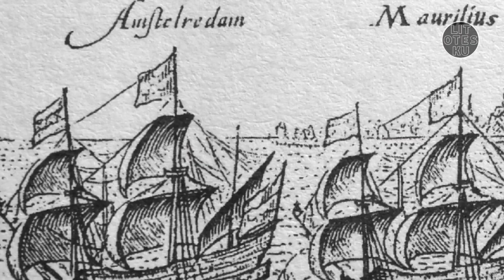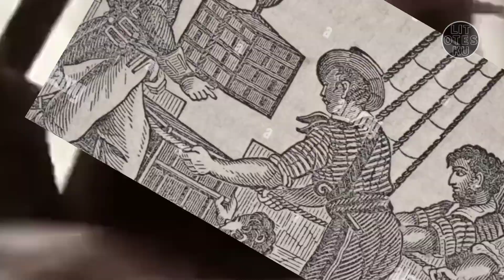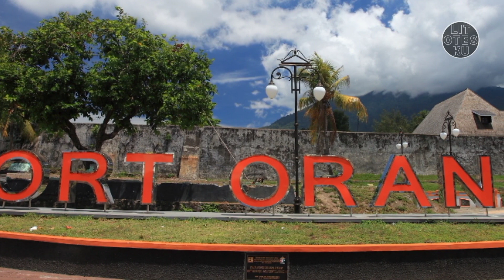Awal Kedatangan Bangsa Belanda ke Indonesia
Selama abad ke-16 perdagangan rempah-rempah sangat menguntungkan, tetapi Portugis dan Spanyol memiliki cengkeraman kuat pada sumber rempah-rempah, Indonesia. Untuk sementara waktu, para saudagar Belanda puas menerima kondisi ini dan membeli semua rempah-rempah dari Portugis di Lisbon , Portugis, karena mereka masih dapat memperoleh keuntungan yang layak dengan menjualnya kembali ke seluruh Eropa. Namun, pada tahun 1590-an Spanyol, yang sedang berperang dengan Belanda, berada dalam persatuan dinasti dengan Portugis, sehingga membuat perdagangan lanjutan antara Belanda-Portugis praktis tidak mungkin dilakukan. Hal ini tidak dapat ditoleransi oleh Belanda yang dengan senang hati akan menghindari monopoli dari Portugis dan langsung berpikir untuk pergi mencari sumber rempah-rempah sendiri, tetapi arah pelayaran yang diperlukan untuk mencapai Indonesia dijaga ketat oleh Portugis.

Namun, pada tahun 1592 kartografer Petrus Plancius menerbitkan serangkaian grafik yang menunjukkan, dengan sangat rinci, rute ke Hindia. Segera setelah peta ini diterbitkan, tiga pedagang Amsterdam mulai bertemu secara rahasia, merencanakan ekspedisi ke Indonesia. Nama mereka adalah Jan Jansz Carel , Hendrick Hudde , dan Reynier Pauw . Salah satu hal pertama yang dilakukan orang-orang ini adalah mengirim sepupu Pauw, Cornelis de Houtman , ke Lisbon, menyamar sebagai pedagang. Tugasnya adalah mengkonfirmasi peta Plancius dan melihat apakah dia bisa menemukan informasi lebih lanjut tentang Hindia Timur. Kemudian, pada bulan September 1592, Jan Huyghen van Linschoten seorang pedagang Belanda juga, kembali dari Goa , India , dan setelah itu, bekerja sama dengan pengelana terkenal Bernardus Paludanus , ia menerbitkan kisah perjalanannya yang mencakup sejumlah besar informasi tentang Hindia Timur yang mengkonfirmasi semua rencana Plancius. Pada awal 1594, de Houtman kembali dari Lisbon.

Para pedagang Amsterdam sekarang memiliki semua informasi yang mereka butuhkan, dan mereka mulai mengumpulkan modal untuk mendanai ekspedisi. Mereka merekrut enam pedagang lain dan bersama mereka membentuk Perusahaan Jarak Jauh atau dalam bahasa Belanda disebut Compagnie van Verre : Pieter Hasselaer , Jan Poppen , Hendrick Buick , Dirk van Os , Syvert Sem , dan Arend ten Grootenhuys . Kompeni berhasil mengumpulkan 290.000. Dan menggunakannya untuk membangun dan melengkapi empat kapal: Mauritius , Amsterdam , Hollandia , dan Duifje.